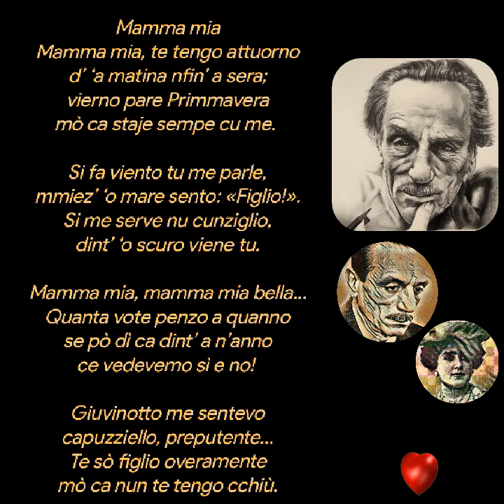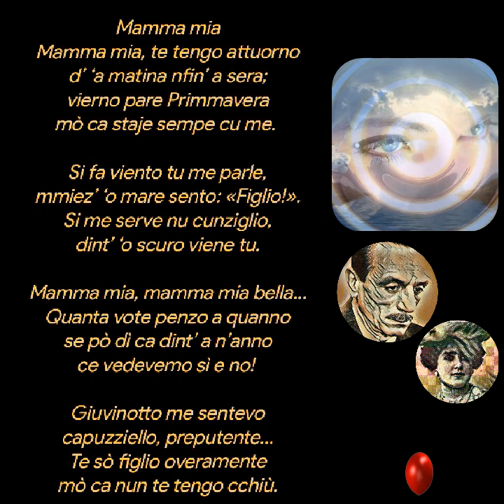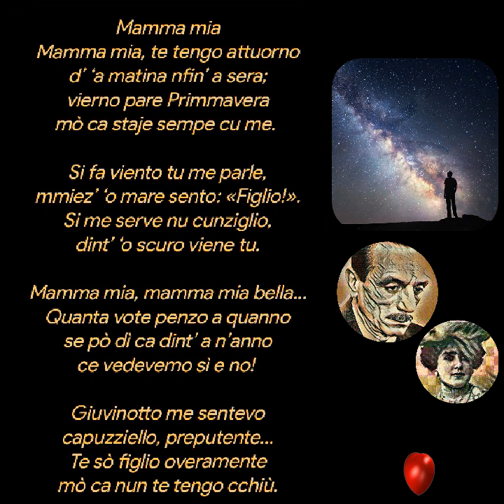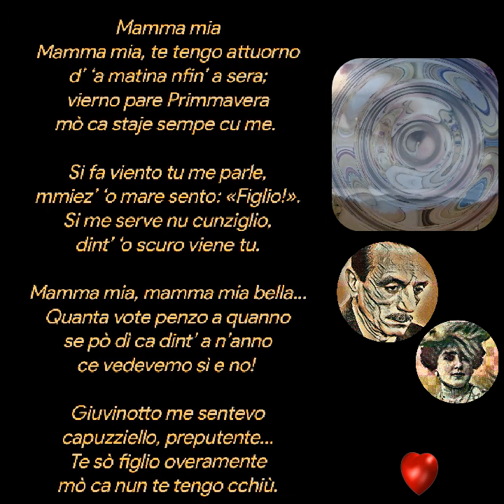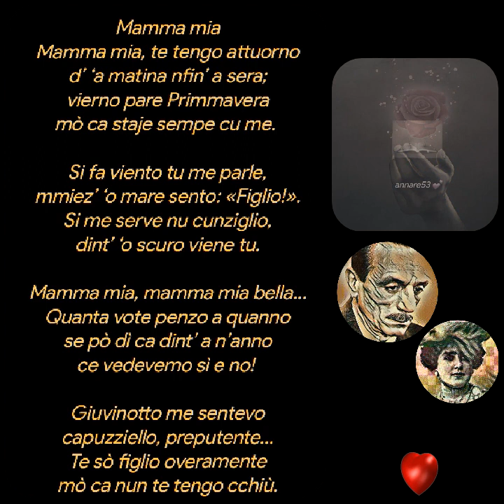Eduardo De Filippo❤️❤️❤️Legge❤️❤️❤️Tina Di Siervi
Mamma mia

Mamma mia,
te tengo attuorno
d’ ‘a matina nfin’ a sera;
vierno pare Primmavera
mò ca staje sempe cu me.

Si fa viento tu me parle,
mmiez’ ‘o mare sento: «Figlio!».
Si me serve nu cunziglio,
dint’ ‘o scuro viene tu.

Mamma mia, mamma mia bella…
Quanta vote penzo a quanno
se pò dì ca dint’ a n’anno
ce vedevemo sì e no!

Giuvinotto me sentevo
capuzziello, preputente…
Te sò figlio overamente
mò ca nun te tengo cchiù.
                            Scritta da Eduardo De Filippo
Creative video
annare53 💕